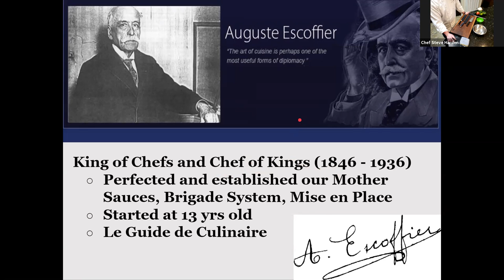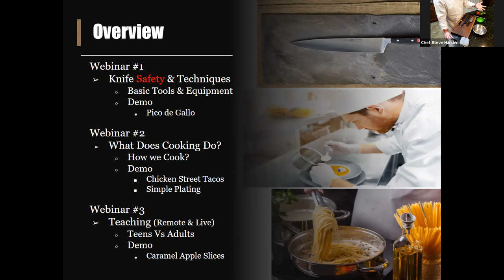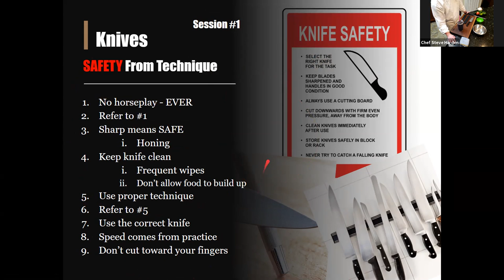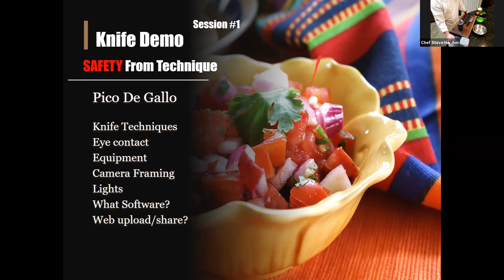Knife Skills with Chef Steve Harden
Chef Harden of the Escoffier School of Culinary Arts will demonstrate knife safety, various knife techniques, and prepare a recipe using those skills. This is the first of three live webinars with Chef Steve Harden.